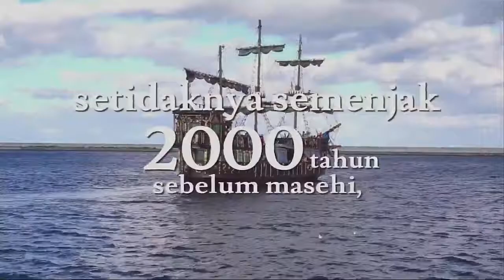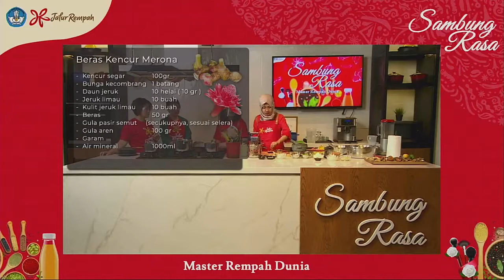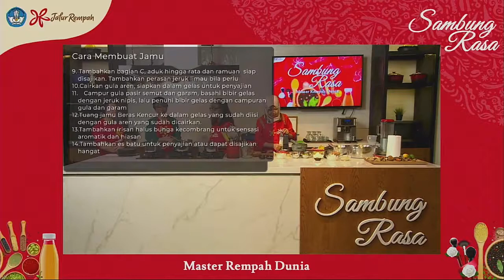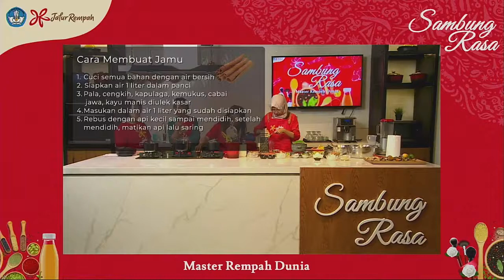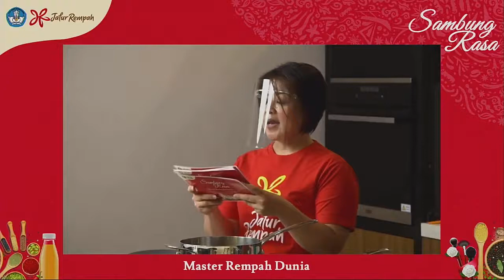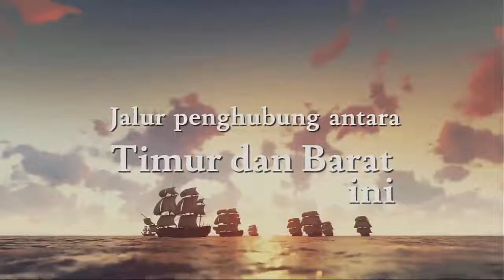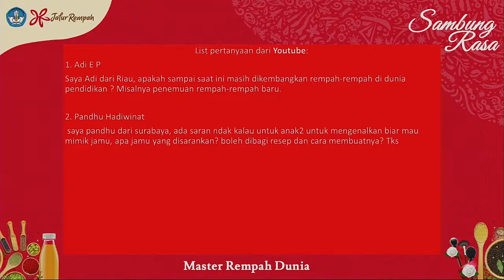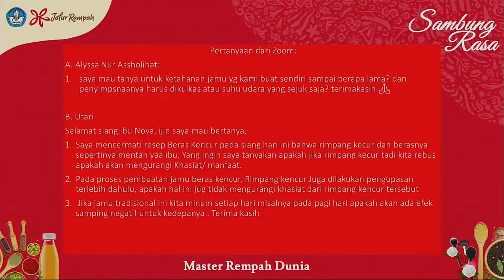Rempah dan Gaya Hidup Sehat || Sambung Rasa - Episode 1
“Sambung Rasa” – Master Rempah Dunia
Sensasi inderawi yang dibangun melalui eksotika rempah kiranya telah menghubungkan Nusantara dengan mancanegara – sebagaimana pengalaman yang telah dilalui oleh para ahli yang akan berbagi rahasia resep mengolah rempah-rempah hingga merambah dunia.